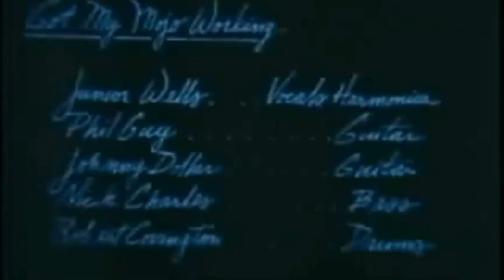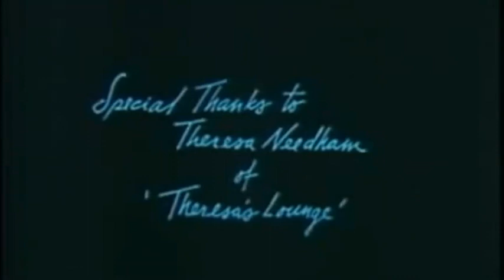Theresa’s Lounge in 1980. Featuring Phil Guy, Junior Wells, Slim, Johnny Dollar and Billy Branch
Blues at Theresa’s Lounge in 1980. Featuring Phil Guy, Junior Wells, Magic Slim, Johnny Dollar and Billy Branch!